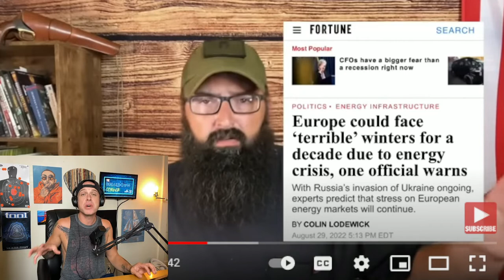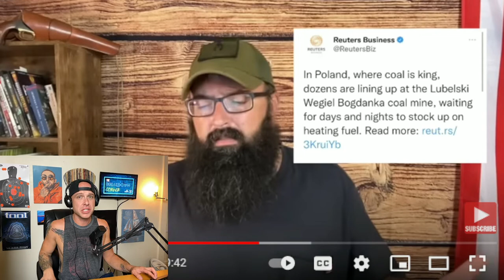Energy Crises Around the Corner!!!